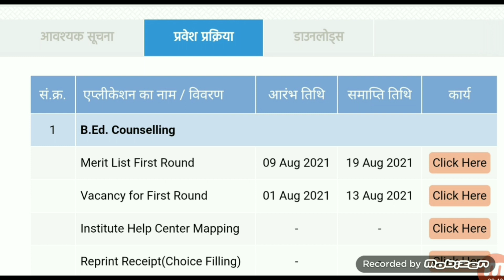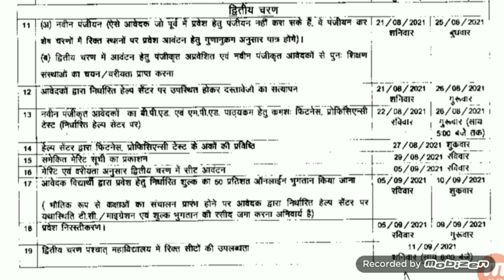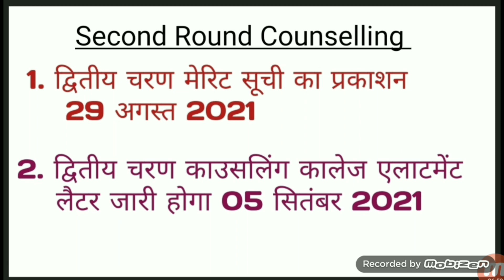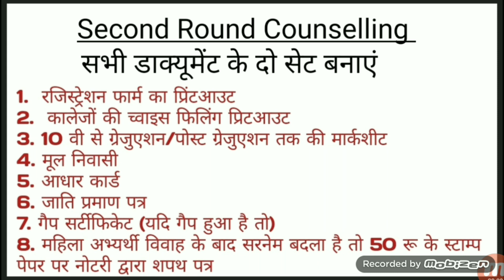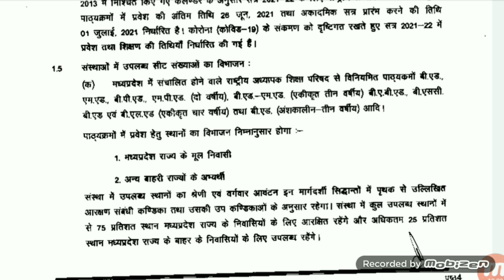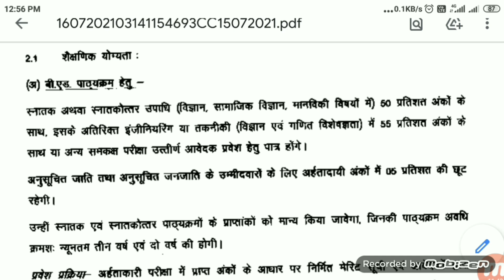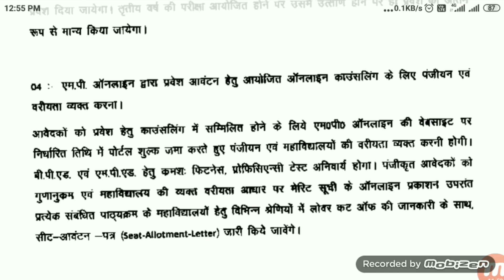Second Round Counselling B.Ed/M.Ed/B.Sc.B.Ed/BA B.Ed/BP.ED/M.P.ED, Madhya Pradesh 2021-22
बी.एड, एम.एड, बी.पी.एड, एम.पी.एड, बीएससी बी.एड, बीए बी.एड कोर्स सेकेंड राउंड काउंसलिंग मध्य प्रदेश 2021-22